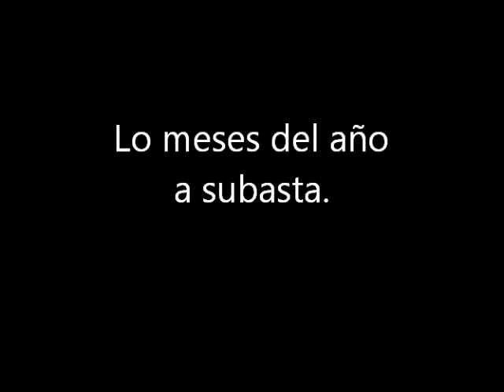Meses del año a subasta. Santiago Alba Rico.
Audio extraído de la entrevista a Santiago Alba Rico, filósofo y ensayista, en el programa de radio de Radio 3 (España) "Carne Cruda"

Santiago Alba Rico es un escritor, ensayista y filósofo español nacido en Madrid en 1960.
Ha publicado varios libros de ensayo sobre disciplinas como filosofía, antropología y política, además de colaborar como redactor en varias revistas y medios de comunicación, como Gara, Archipiélago: Cuadernos de crítica de la cultura, LDNM, Público, el Comité de Solidaridad con la Causa Árabe o Rebelión. Es activo participante en varios medios de comunicación alternativos.
Es hijo de Lolo Rico, cineasta y periodista conocida por ser directora del programa infantil La bola de cristal.